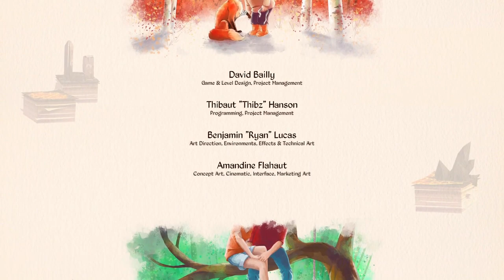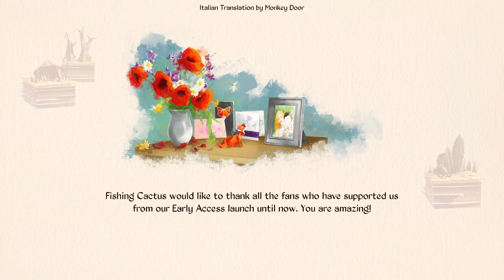Evna Plays Epistory Typing Chronicles Episode 12 THE END